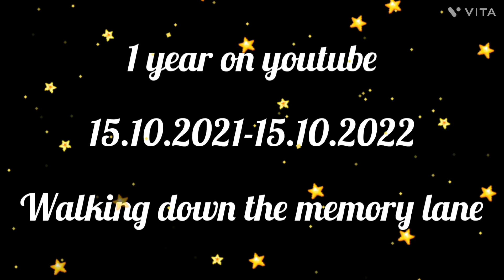One year youtube journey